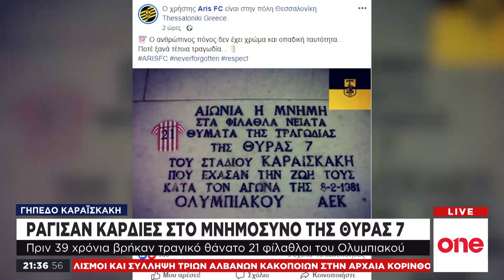Η οικογένεια του Ολυμπιακού τίμησε την μνήμη των θυμάτων της Θύρας 7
Ήταν όλοι εκεί. Στο ραντεβού τους για τα 21 παιδιά που δεν πρόλαβαν να ζήσουν. Τα 21 παιδιά που όμως συνεχίζουν να ζουν μέσα στις καρδιές μας. Όσο δεν τα ξεχνάμε ζουν. Και η οικογένεια του Ολυμπιακού δεν ξεχνά ποτέ τους ήρωες της.

39 χρόνια μετά από εκείνη την μαύρη μέρα. Η οικογένεια του Ολυμπιακού τίμησε την μνήμη των 21 θυμάτων της τραγωδίας της Θύρας 7. Της μεγαλύτερης τραγωδίας του ελληνικού αθλητισμού.

Πλήθος κόσμου, σύσσωμη η ερυθρόλευκη οικογένεια έδωσε το παρών στο μνημόσυνο για τα θύματα της Θύρας 7, και απέτισε φόρο τιμής στα 21 παιδιά που χάθηκαν τόσο γρήγορα, τόσο άδικα.

Επικεφαλής ο διοικητικός ηγέτης του Ολυμπιακού Βαγγέλης Μαρινάκης, παρών και ο πρόεδρος της ΚΑΕ Ολυμπιακός Παναγιώτης Αγγελόπουλος, ο Δήμαρχος και πρόεδρος της ΠΑΕ Ολυμπιακός Γιάννης Μώραλης, ο πρόεδρος του Ερασιτέχνη Ολυμπιακού Μιχάλης Κουντούρης.

Ολόκληρη η ελληνική ποδοσφαιρική οικογένεια αναφέρθηκε στην τραγωδία της Θύρας 7. Ανακοινώσεις συμπαράστασης από τις ΠΑΕ ΠΑΟΚ, ΑΕΚ, ΑΡΗ, ΟΦΗ αλλά και του Γιώργου Σάββιδη με ανάρτηση στα σόσιαλ μίντια καθώς όλοι συμφωνούν πως οι ανθρώπινη ζωή είναι πάνω από κάθε οπαδική διαφορά.

Ράγισαν καρδιές την ώρα που η Λόλα Νταιφά έκανε το προσκλητήριο νεκρών.

Συγκίνηση από τα λόγια των συγγενών των θυμάτων που συνεχίζουν 39 χρόνια να ζουν το δικό τους δράμα.

Ημέρα μνήμης για όλους στον Ολυμπιακό, για όλους στον ελληνικό αθλητισμό. Μια τραγωδία που δεν ξεχνιέται από κανένα, 39 χρόνια μετά από εκείνη την 8η Φεβρουαρίου 1981, που μετά τον αγώνα Ολυμπιακός-ΑΕΚ 21 παιδιά χάθηκαν στα σκαλοπάτια του Γεώργιος Καραϊσκάκης.